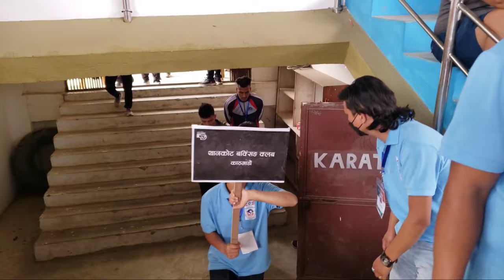Nirmal Rijal Went to Semifinal in Novice boxing championship, Hetauda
Gud Morning Friends, Namaste Hope You Will Fine.

Hey friends, Dinesh Das Shrestha this side & thank a lot for watching my videos. Please "LIKE" the videos if you enjoyed watching or also "COMMENT" if you want to Suggest something or Appricate.